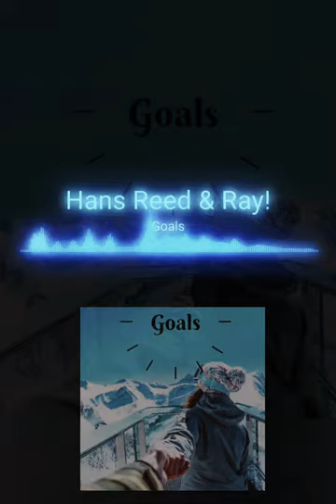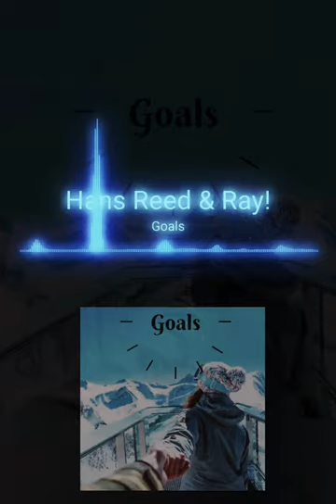Goals - Hans Reed & Ray!